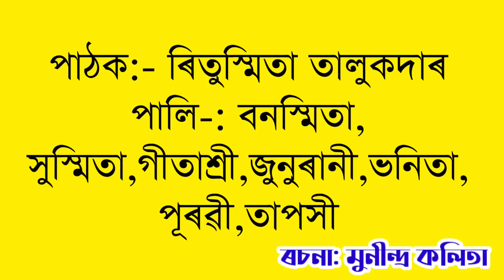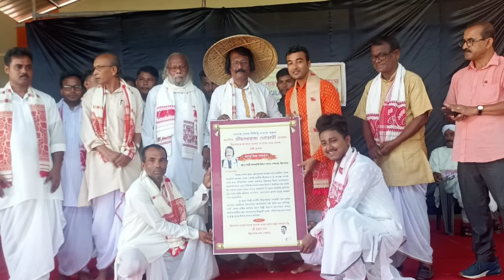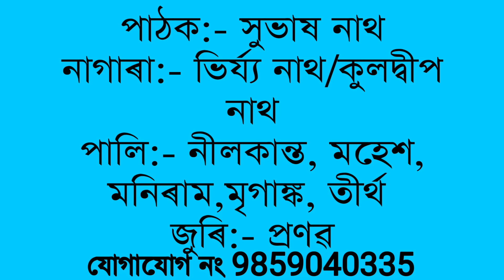অৰ্জুনে কেনেকৈ পুত্ৰ বধ কৰিছিল Nagara naam by subhash nath Eraban নতুন নাগাৰা নাম ইৰাবান 9859040335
অৰ্জুনে কেনেকৈ পুত্ৰ বধ কৰিছিল

নাগাৰা নাম ইৰাবানৰ জন্ম
ৰচনা- মুনীন্দ্ৰ কলিতা
পৰিচালনা ও সুৰ সংযোজন -সুভাষ নাথ
কন্ঠশিল্পী - সুভাষ নাথ ও সঙ্গীবৃন্দ
ৰিতুস্মিতা তালুকদাৰৰ ও সঙ্গীবৃন্দ
নাগাৰা - ভিৰ্য্য নাথ আৰু কুলদ্বীপ নাথ
জুৰি- প্ৰণৱ বেজবৰুৱা

বানীবদ্ধ- দ্বীজ চিত্ৰা( জিতু শৰ্মা) গুৱাহাটী

Nagara Naam artist from Sipajhar, Darrang (Assam). Nagara Naam is a performing art which includes tales from vedas or upanishadas along with locamotive tales.